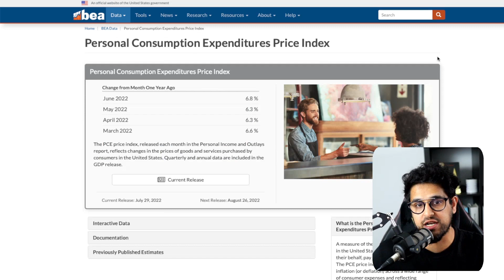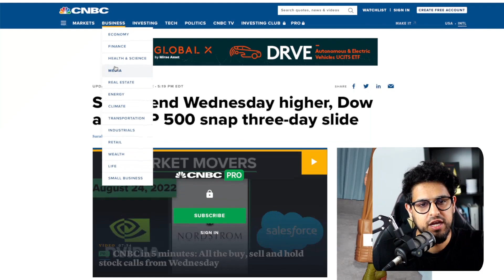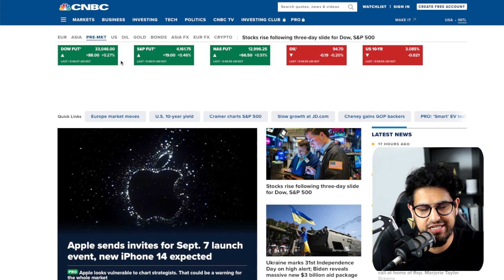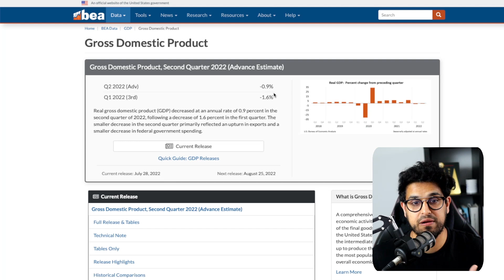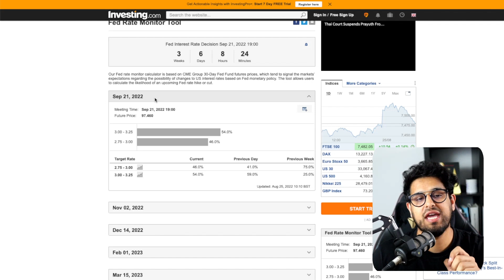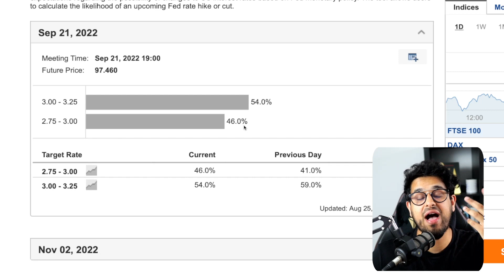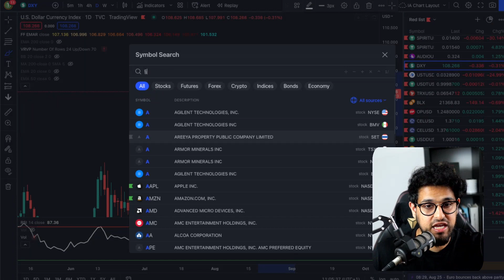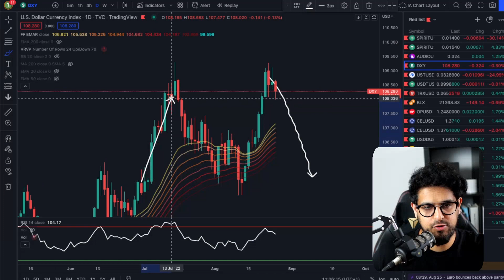Huge CRYPTO Catalysts Ahead: GDP, Inflation Figure and Jerome Powell!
📈 GET ACCESS TO MY CHART PATTERNS

Timecodes
00:00 - $BTC Green day
01:26 - Fear/Greed
01:58 - Critical Data
04:50 - Fed Rate Monitor
05:53 - $BTC Key lvls
07:56 - USD Index
09:30 - Am i Buying?